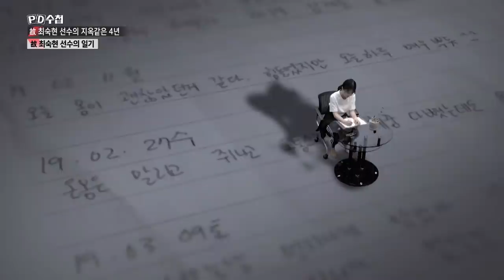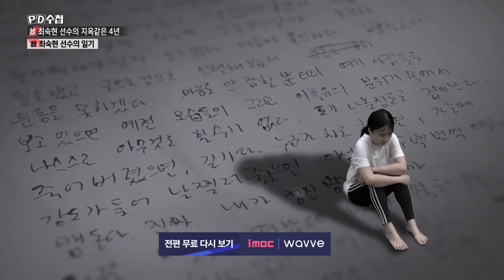[PD수첩 핫클립] 故 최숙현 가해자들, 악마를 보았다?